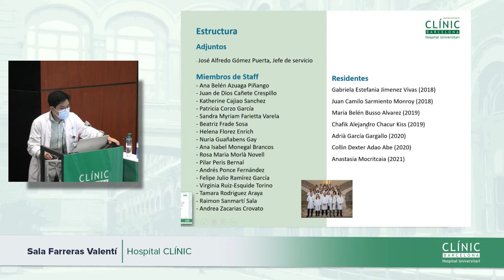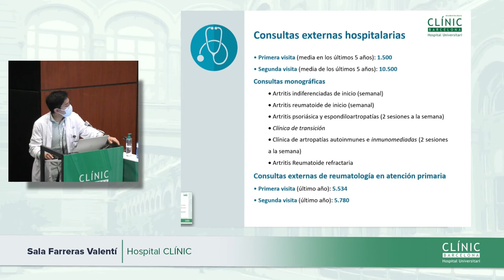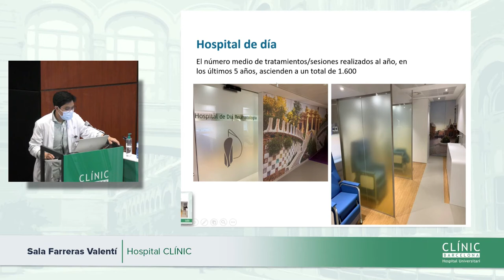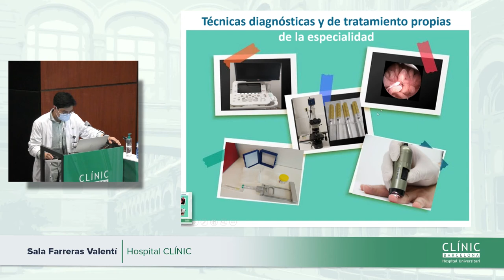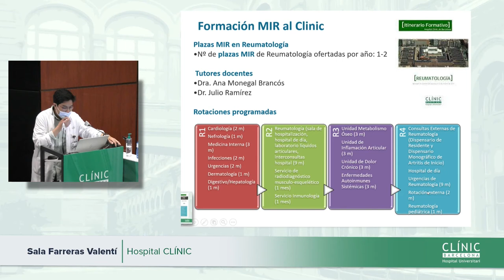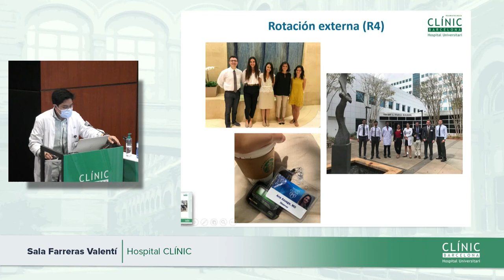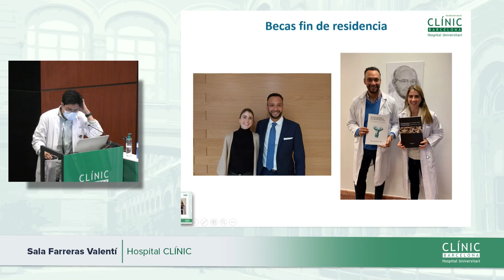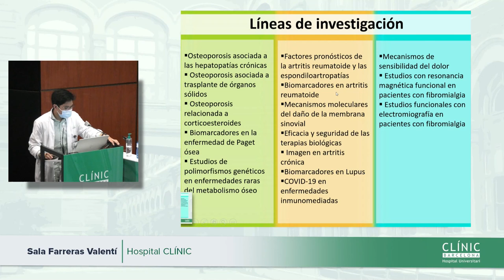Clínic Resident Festival | Reumatología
Jornada de puertas abiertas de la especialidad de Reumatología.

Jornada de portes obertes de la especialitat de Reumatología.